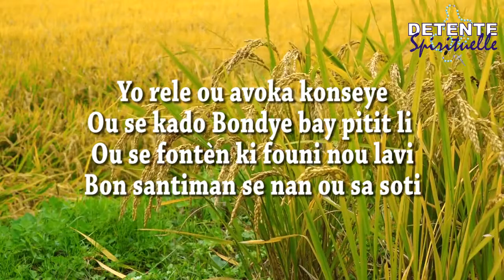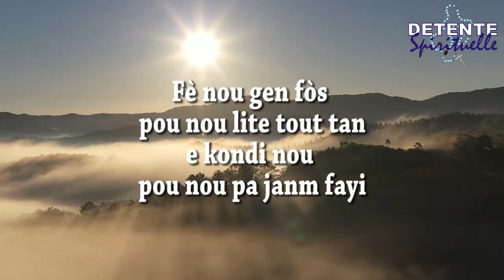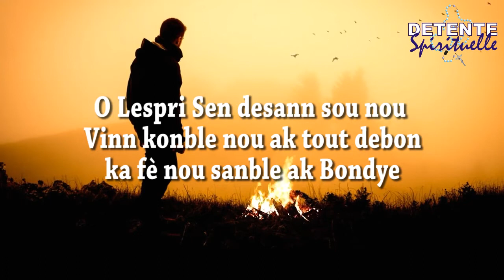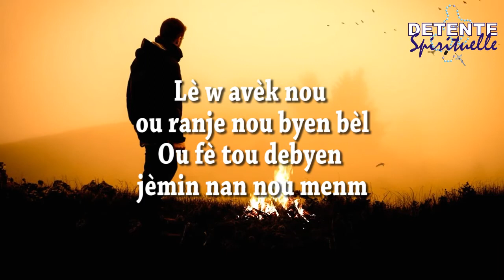O Lespri Sen desann (Paroles) - Joseph Augustin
Musique catholique